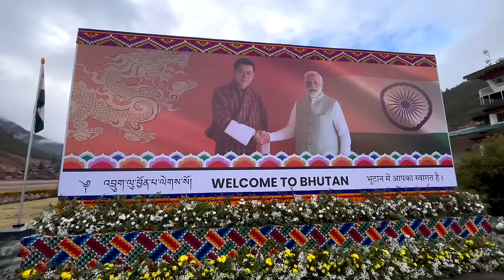Warm welcome for PM Modi symbolic of strong India-Bhutan ties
Prime Minister Narendra Modi's warm welcome symbolic of strong India-Bhutan ties. He also held a roadshow greeted by people with Indian flags. In another candid moment of joy, Prime Minister Narendra Modi walked along with children who welcomed him.